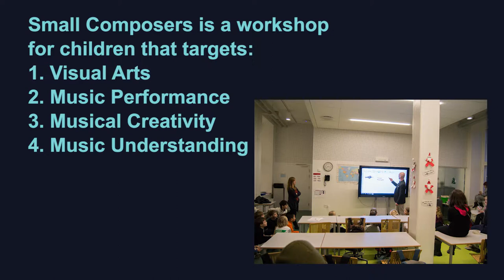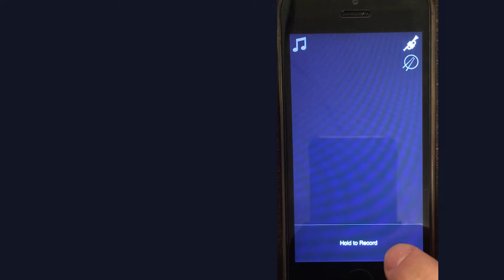Fiddl - Evaluation of a Smartphone Based Application Designed for a Music Workshop for Children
Fiddl was developed as a semester project for 9th semester of Sound and Music Computing at Aalborg University Copenhagen. The application was designed for the Small Composers workshop, hosted by FIGURA Ensemble.
The project was done by Gergely Csapo, Michael Castanieto and Jonas Holfelt, supervised by Stefania Serafin.
We would like to thank Peter Bruun from FIGURA Ensemble for his collaboration and involvement in both design and evaluation of the application.